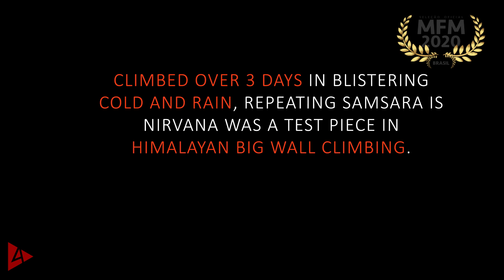30/ago | 4ª MFM - Mostra Filmes de Montanha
Trailer do filme Samsara Is Nirvana (Índia, 2017, 24') que será exibido com o filme Universidade Tabuleiro (Brasil, 2019, 9'), MÃE DA LUA: Conquista no Pico do Dedo (Brasil, 2019, 14') e Screwedup Fest (Índia, 2018, 20') nos dias 29 e 30 de agosto na 4ª edição da MFM - Mostra Filmes de Montanha.

Sinopse: Para Kumar e Madhu, a via de 2.400 pés (731,52m) de parede na remota garganta de Kharnak de Ladakh, é um projeto inacabado. Pulso quebrado, mudança de planos no último momento e uma parceria inusitada é o que ocorre na tentativa de uma primeira repetição de uma escalada zelosamente procurada.

Direção: Prashant Bhatt

Evento online e gratuito. Vagas limitadas!